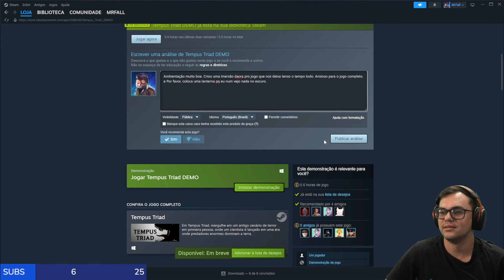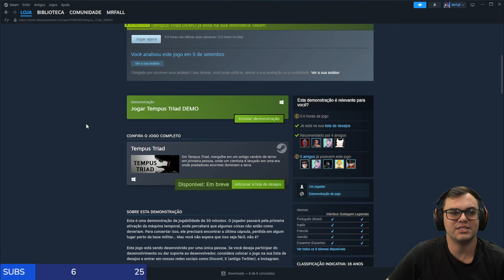Tempus Triad: FUI PERSEGUIDO PELO ANCESTRAL DA GALINHA - JOGO BRASILEIRO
Prepare-se para uma aventura épica no tempo! Em Tempus Triad, você se torna um cientista preso em uma era dominada por dinossauros gigantescos. Explore um mundo pré-histórico cheio de perigos, resolva enigmas e lute para sobreviver! Será que você conseguirá voltar para o futuro? Descubra agora!